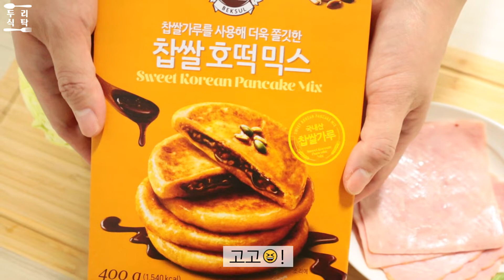SUB)호떡 토스트? 새로운 꿀조합!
-호떡토스트-

언젠가 유튜브에서 계란 프라이 호떡 영상을 보고서
저도 한번 해먹어보고싶다는 생각을 했어요!
따라해보는 김에 아예 토스트처럼 햄과 양배추까지 넣어서 만들어봤답니다ㅎㅎ
과연 그 맛은 어떨지~? 영상으로 함께 해요!

♤재료
호떡믹스
양배추
계란
햄
케찹
식용유

♤Ingredients
Hotteok premix
cabbage
egg
ham
ketchup
cooking oil

♤레시피:
1. 양배추를 얇게 채썰고 씻어놓는다.
2. 호떡믹스 제품의 설명대로 반죽을 한다.
3. 반죽을 6등분하여 호떡 설탕믹스를 채운다.
4. 팬에 기름을 넉넉하게 두르고 노릇노릇하게 굽는다.
5. 계란 프라이를 하고 햄을 굽는다.
6. 호떡을 반으로 가르고 양배추, 케찹, 프라이, 햄으로 속을 채운다.

♡다른 영상 더보기♡

※이 영상을 다운받아 편집, 재업로드, 도용하는 것을 금지합니다※